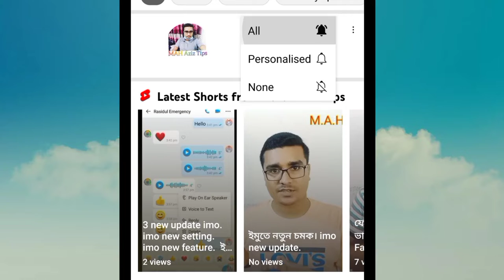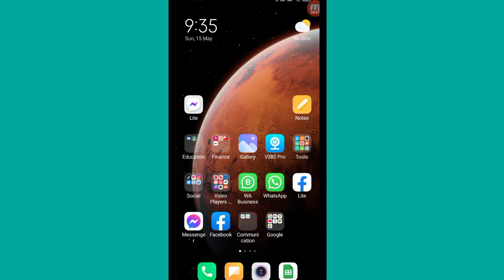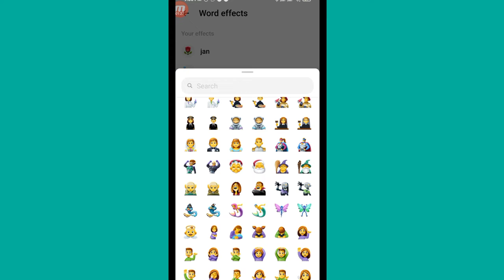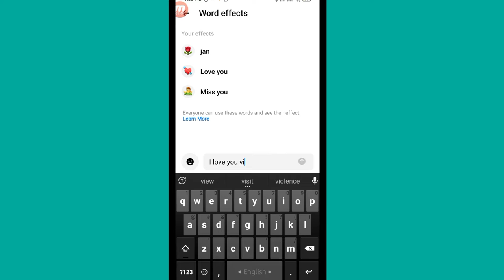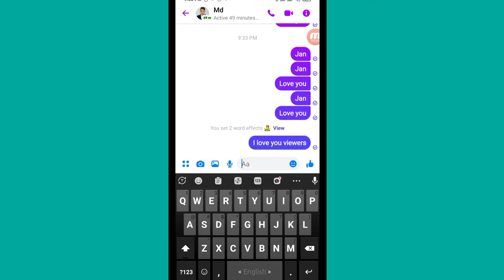messager এর সেরা update 2022. messager new update 2022. messager এর নতুন চমক অবশ্যই দেখুন।